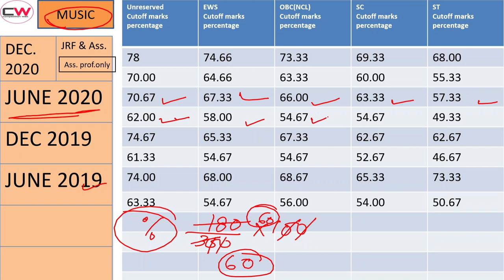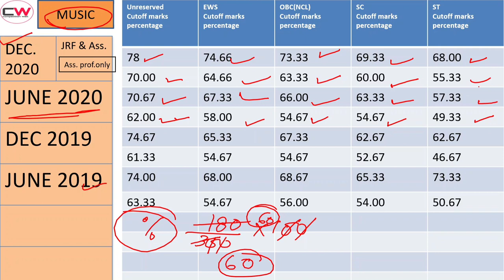UGC NET JRF JUNE 2022 | Cut off marks of Music l Music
In this video, we explain the expected cut off of UGC NET JRF (MUSIC  ) June 2022 and also we explained Previous Years cut off of june 2020,DEC. 2019,June 2019,Dec. 2018,June 2018 .